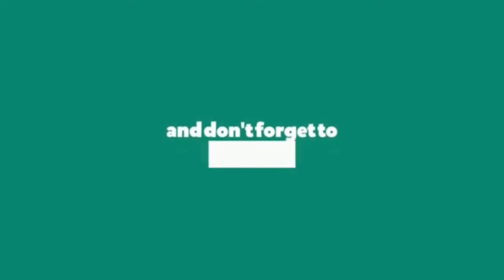30 mins of pure flute music for relaxing start to the day | Calm your mind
⭐ improved memory and brain stimulation

⭐ better management of pain and fatigue

Ambient music meditation and yoga for stress relief | Increase positive energy inside you

May god bless you all and keep you healthy.